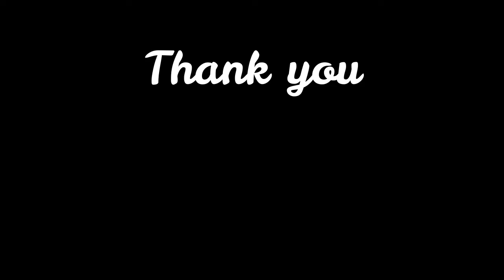Exploring Dubai Mall & Dubai Dhow Cruise Creek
Come and join me as I explore the Dubai Mall and Dhow Cruise in Dubai Creek.